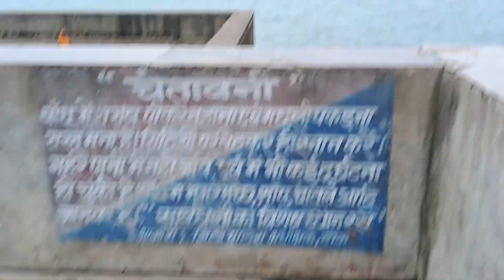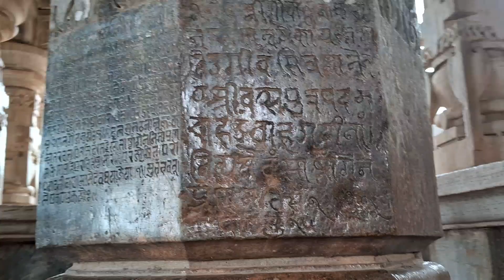😍 ऐसा डांस नही देखा होगा 😱 Bisalpur Waterfall ⛲️